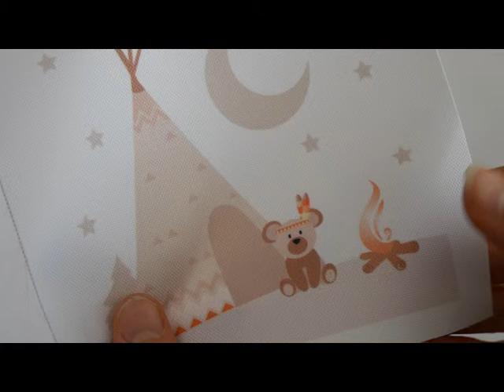Cours de dessin Parents-Enfants -5 - Dessine-moi un ourson!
Apprenez à votre enfant à dessiner un petit ourson avec ce cours de dessin gratuit.